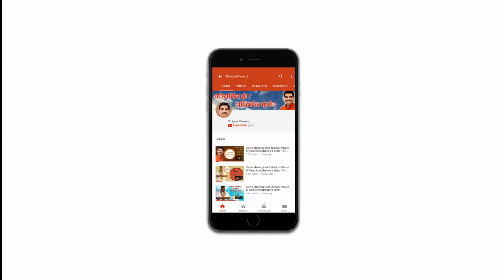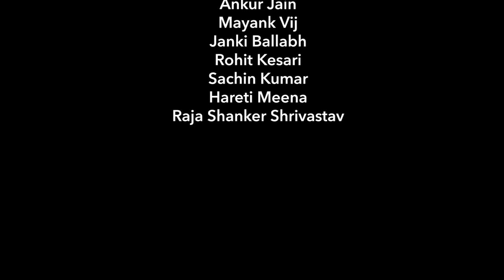Divine Meetings with Shriguru Pawan Ji "What is Katha" ( Episode 38 )